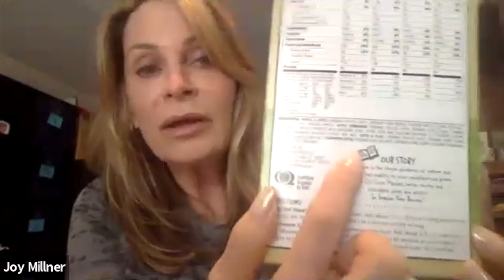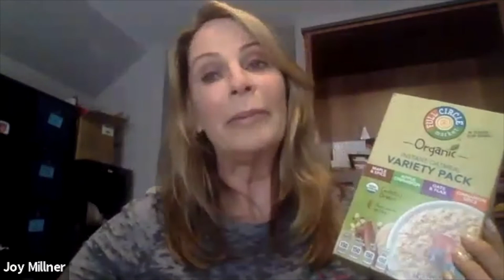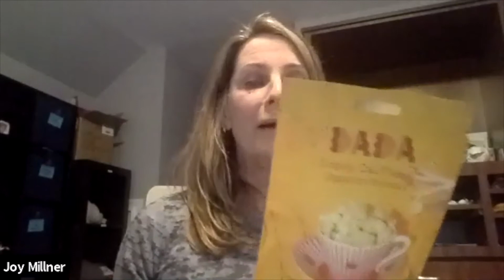Nutrition Tricks to Survive the Pandemic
Does this pandemic have you feeling stressed and unhealthy? Join wellness professional Joy Millner, Co-Founder, and Co-Director of the non-profit The Fit and Food Connection, to jump-start your wellness journey, build your confidence, and learn important nutrition tips to get you through this difficult time. Feel empowered as you learn easy ways to feel healthier and in charge of your wellness!